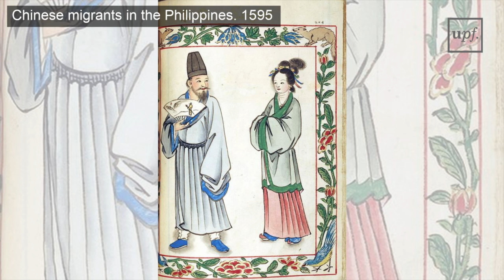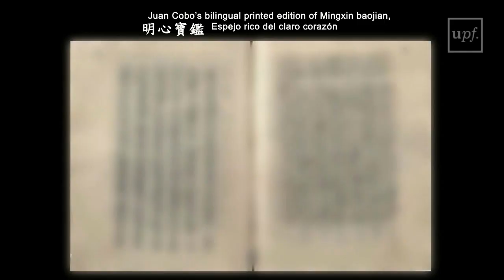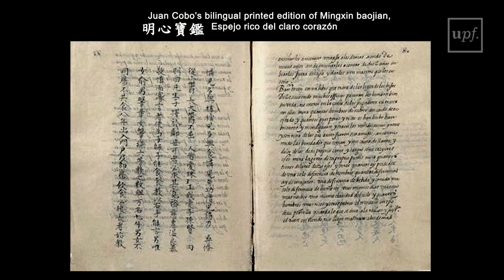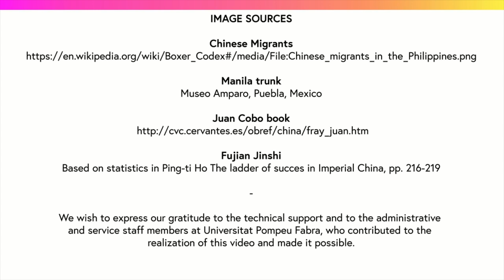What the Chinese told Rada (EDC2_6.1.2)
MOOC: The european Discovery China. Week 6: The Friar's missions and Mendoza's book. Activity: The Manila Sangleys